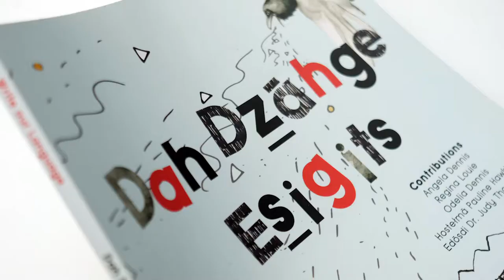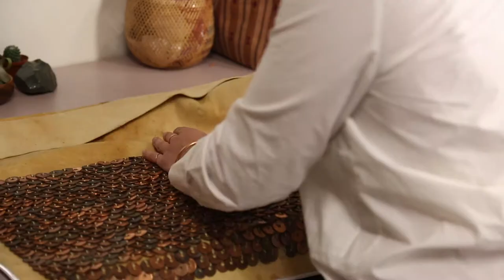Alumni Stories | Tsēmā Igharas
Alumna Tsēmā Igharas is the 2018 Emily Award Recipient. The annual Emily Award Program recognizes the outstanding achievements by members of the alumni community whose creative pursuits in the arts, media and design have brought honour to the University.

Tsēmā Igharas (formerly Tamara Skubovius) is an interdisciplinary artist and a member of the Tāłtān First Nation. She uses Potlatch methodology to create conceptual artwork influenced by her mentorship in Northwest Coast Formline Design at K’saan (2005/06), her studies in visual culture and time in the mountains. She has a Bachelor's degree from Emily Carr University of Art and Design (2011) and graduated from the Interdisciplinary Master's in Art, Media and Design program at OCAD U showing her thesis work, LAND|MINE that connects materials to mine sites and bodies to the land. Tsēmā has shown and performed in various places in Canada, and internationally in Chiapas, Mexico; Asheville, USA; and Santiago, Chile.

This video was produced by Emily Carr University Production Services.

Videography + Editing: Sebnem Ozpeta